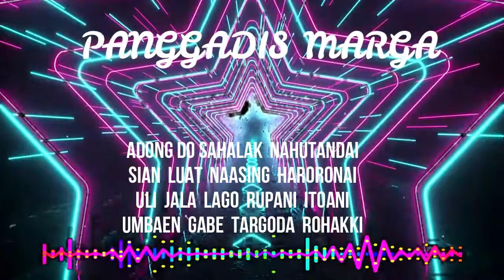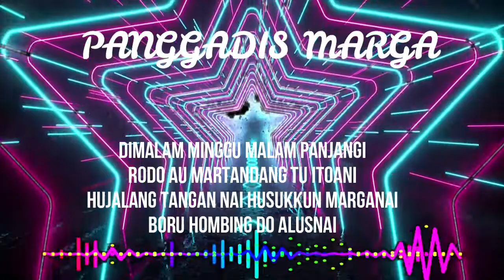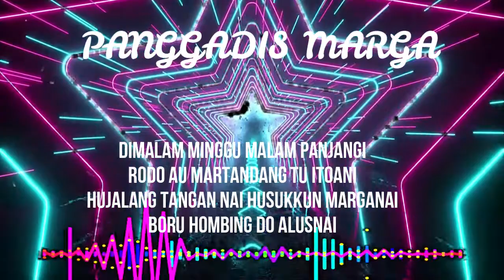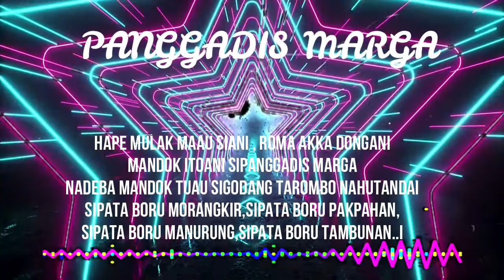PANGGADIS MARGA //LAGU BATAK MUSIK RAGGE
LAGU BATAK KRENN